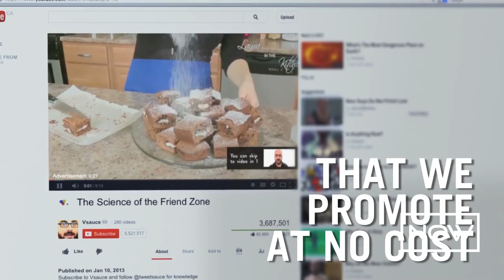SimCity Expansion, PS 4 Launch, Youtube Fan Finder - NOW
Tuesday a day of many days.  Yup basically.